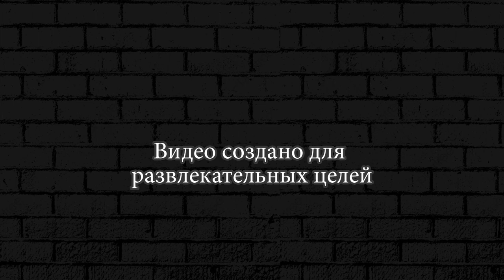УНИЧТОЖЕНИЕ ЛЕГЕНДАРНОГО КОНГА! Hills Of Steel